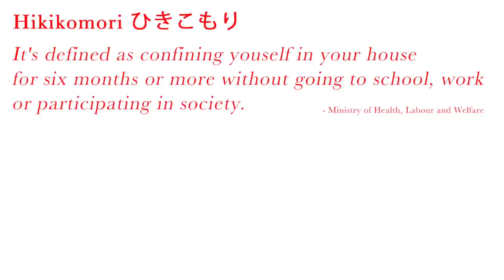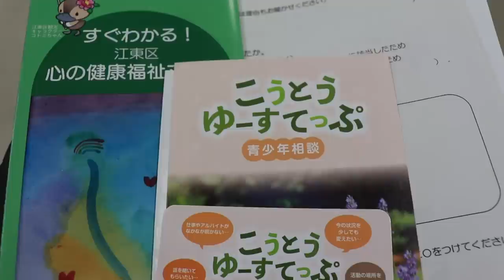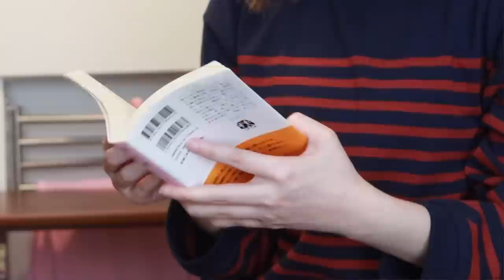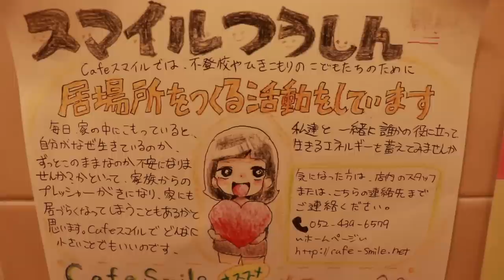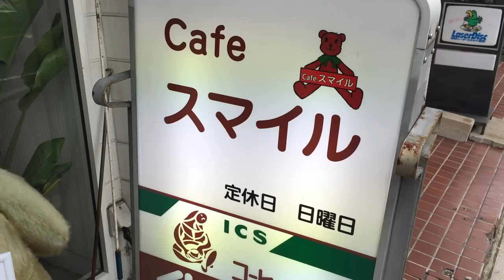How Japan Is Dealing With Hikikomori Problem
Hikikomori has been a serious social issue in Japan for decades, and now it's getting worse. Let's see how Japan is coping with this big problem in 2022.

■Chapters:

0:00 Intro
0:47 Rise of older Hikikomori
2:16 Support for the famillies
3:16 Fuminobu's experience
4:47 Satoru's experience
6:45 Causes
8:44 Having a developmental disability
10:57 Being gay
11:57 Solutions
15:14 Cafe Smile
17:13 Outro

Special thanks to all the guests and people helping me make this video for this 4 mouths.

■特定非営利活動法人セーフティネットワークおおさか

■特定非営利活動法人ワーカーズコープ